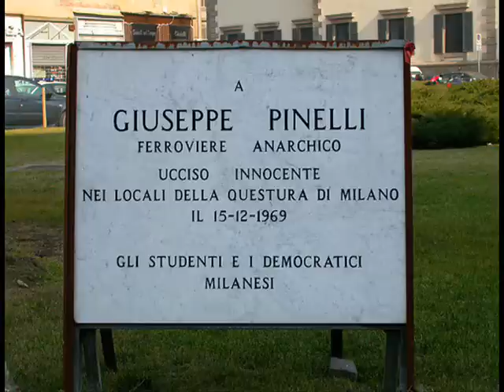Frammenti - La ballata del Pinelli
Canzone rifatta dai Frammenti per ricordare l'anarchico ucciso innocente nei locali della questura di Milano la notte tra il 15 e il 16 dicembre 1969